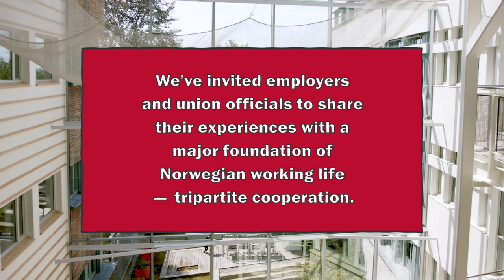The bipartite cooperation at CICERO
The number of foreign employees at CICERO is steadily increasing, and they are often unfamiliar with tripartite cooperation. Kristin Halvorsen, Director of CICERO, sees this as a major challenge.

“We have many foreign researchers, and they are not familiar with Norwegian work culture. The value of dialogue and tripartite cooperation is quite new to them,” says Kristin Halvorsen.

“Helping them integrate into Norwegian trade unions and understand our ways of working are some of the most important things we can do.”

Halvorsen is Director of CICERO, the Center for International Climate Research – one of the world’s most respected institutes for interdisciplinary climate research. Researchers at CICERO are working on new data to aid those fighting climate issues and to strengthen international climate awareness.

“Ironically, the better we do our job, the less we are needed. Therefore, it’s often difficult to explain the benefits of joining a union for both foreign staff and a number of young Norwegians. Our everyday rights have taken a lot of effort and teamwork to build, it’s not easy for everyone to understand why we should keep this in mind,” says Karina Standal, leader of the local branch of the Norwegian Association of Researchers.

“Achieving a positive outcome from any issue an employee raises with management is very important for us. Over time, we hope this can encourage other staff members to join a union,” Halvorsen adds.